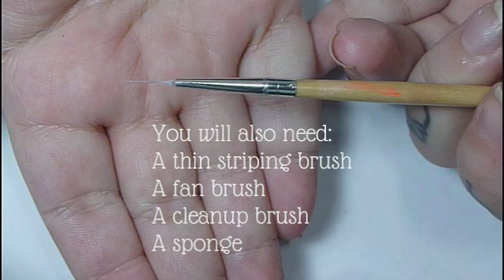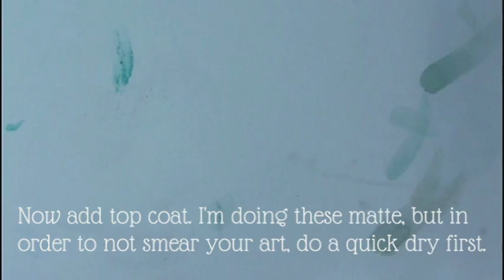Earth Day 2014 Nail Art Tutorial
A simple layered leaves and tree nail art design perfect for Earth Day or a nature theme.